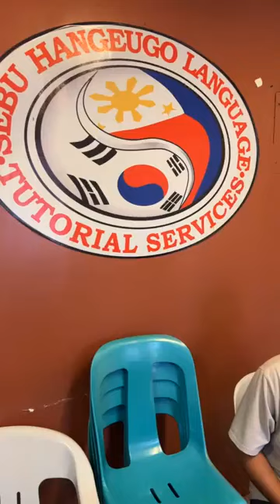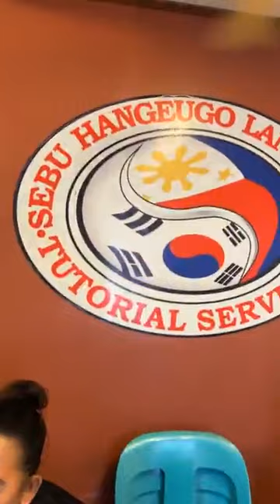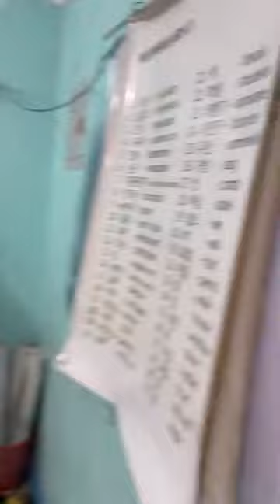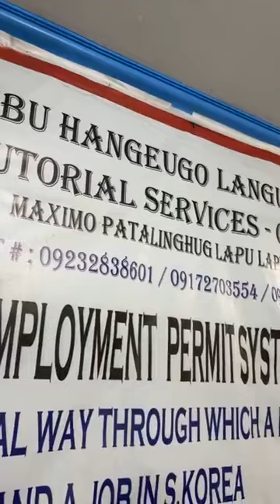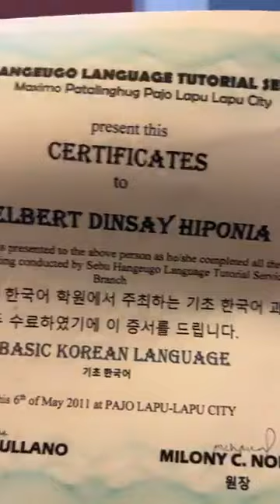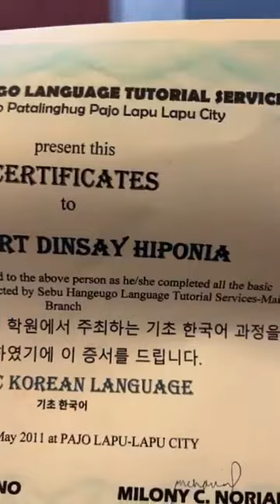Bisita muna kami sa Training Center bago umuwi sa probinsya Tara uwian na